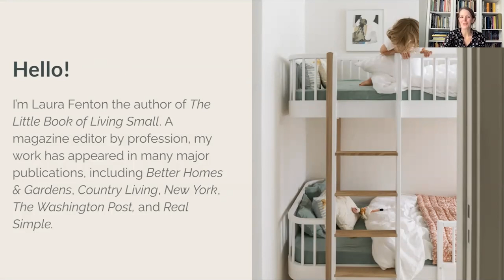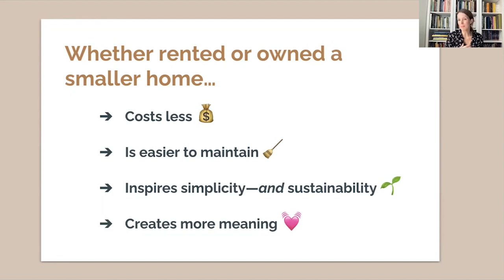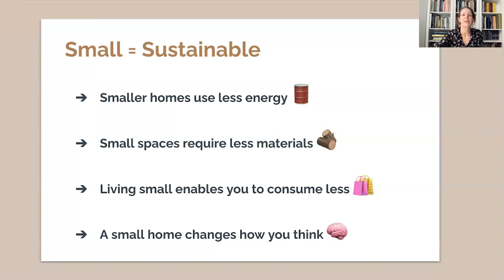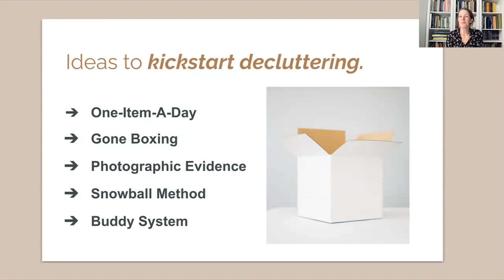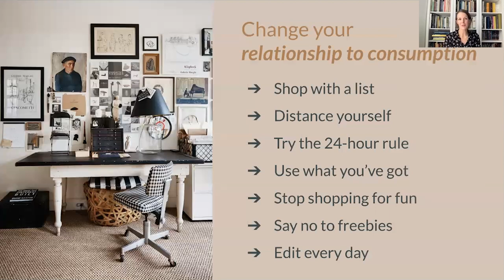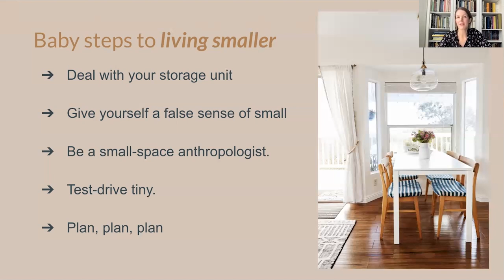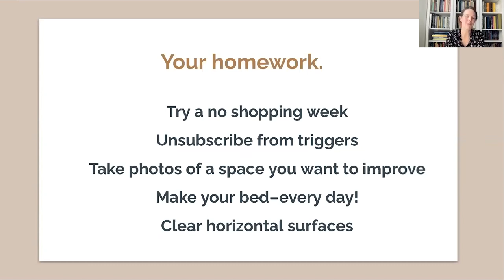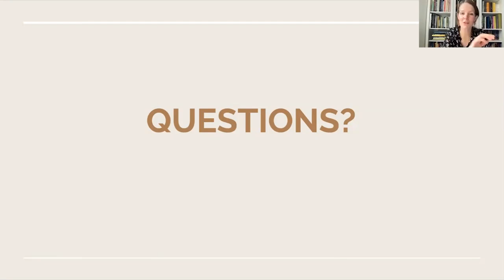Why Living Small Is Smart and Sustainable | DreamBank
In response to our culture’s “bigger is better” mentality, a larger living space might seem ideal, but Laura Fenton, author of The Little Book of Living Small and the Living Small newsletter, is on a mission to help you to think differently. Join her in this session to learn why tiny spaces can be a smart and sustainable choice for our planet — and our happiness. You’ll discover Laura’s proven techniques for maximizing the function and style of your small space, while personalizing it for your lifestyle and dreams. Be sure to bring your questions ― there will be plenty of time to get Laura’s perspective on your own small-space challenges at the end of the event!